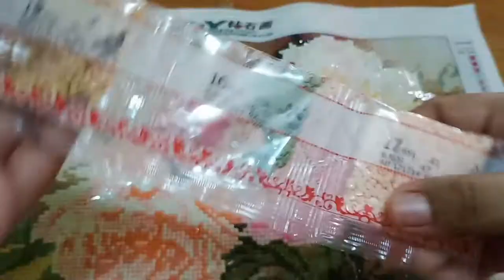Mosaic Peony Flowers - Diamond Painting - DIY Crafts - ASMR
5d diamond painting
3 d diamond painting
five d diamond painting
5d diamond painting kits
5d diamond painting disney
5d diamond painting full drill
3 d diamond painting kits
5d diamond painting tools
4d diamond painting
l.o.l. diamond painting